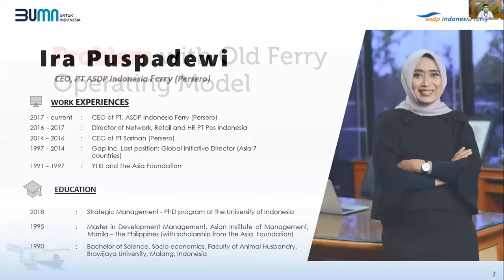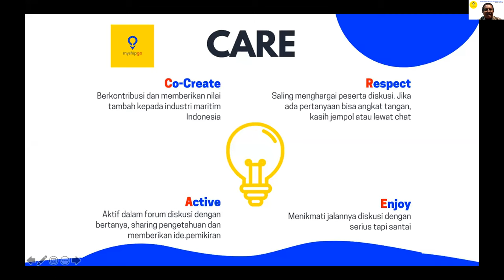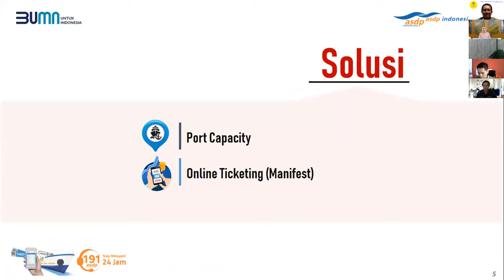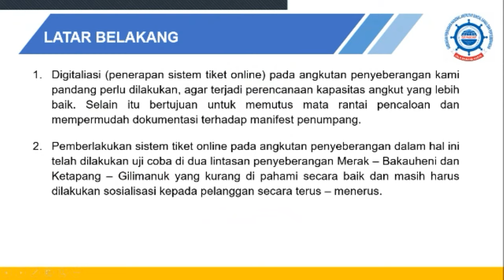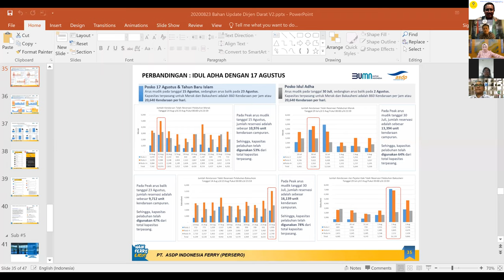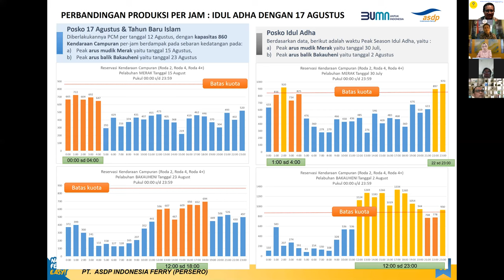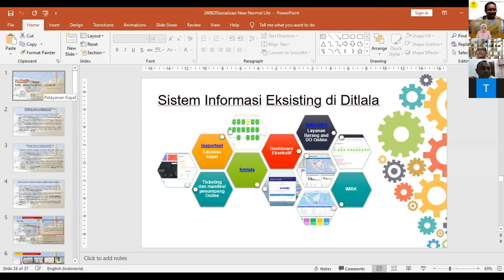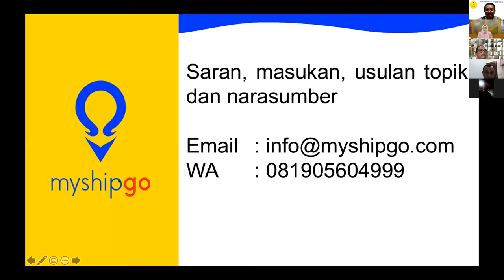IMC Series #17 Digitalisasi Angkutan Penyebarangan Antar Pulau Di Masa & Pasca Pandemi Covid-19